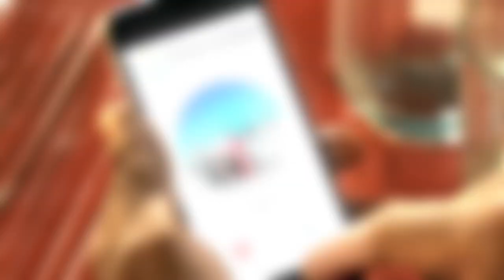Fifth Harmony's 'All In My Head (Flex)' SEXIEST Music Video Moments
As if we needed any more motivation to get to the gym before bikini season hits, Fifth Harmony just gave us five more… yeah, we’re FINE.

Life’s one hell of a beach for the girls of Fifth Harmony, who just dropped their “Flex” music video featuring barely-there bikinis, models with chiseled-abs and a kick-ass summer beach party. Filmed on the beaches of LA, the video kicks off with each girl featured in a seductive solo shot in the sand and atop the rocks, including Normani, who kicks off the video in a blue and yellow crocheted bikini and body chain and girl is lookin’ FIERCE.

Then we move to Ally who rocks an all-black cut-out one-piece where she’s seen rolling around in the sand causing the body envy to become REAL all chill to be lost.

And then we come to Lauren who’s literally ‘feelin’ herself’ while taking on the island vibes of the track in a tropical floral print one-piece, but equally just as hot as I’m starting to feel from just watching this video.

The next solo turns to Camila who is actually leaving us hopeless, as she sings in her part, and I’m actually out of words to describe what’s going on, so you’ll just have to take a look for yourself.

Life made. But I’m gonna have to give mad bikini props to BOOM DINAH-MITEE for that sheer ‘cover up’ (if that’s what you wanna call it) over her black bikini, because girl’s workin’ her curves for days. And obviously you can’t look THAT good in a bikini without showing them off… the girls, along with their model friends and Fetty Wap, took the party into the night where they danced in the sand as their male model friends drooled uncontrollably, buuut really, can you blame them?

However, at one point during the party, the models were apparently occupied swiping left and right through the app Friendable, which allows you to meet new ‘friends’ in your area, but let’s call a spaid a spaid, these dudes were just trying to get… well, I’ll let you fill the rest in, but right now I want to know all your thoughts on Fifth Harmony’s new music video, if you’re able to gather any from the pure HEAT you just witnessed, so get to talkin’ right down here in the comments section below. After that, don’t forget to click right over here to check out a brand new Beauty Trippin’ featuring butts and electrocuting… but don’t worry, it’s all legal.